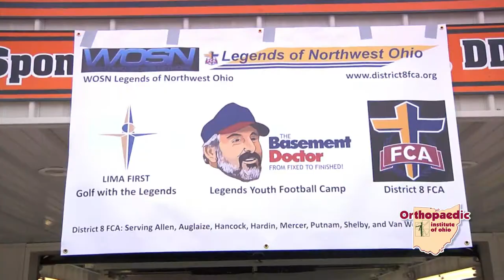Legends of NW Ohio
The 2015 Legends of NW Ohio event brought another round of top notch athletes to the Lima region.